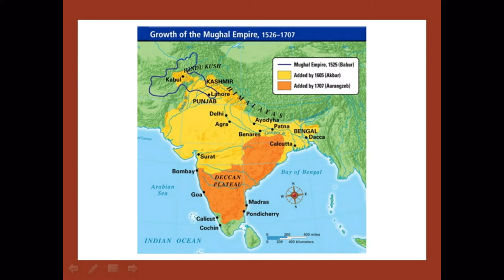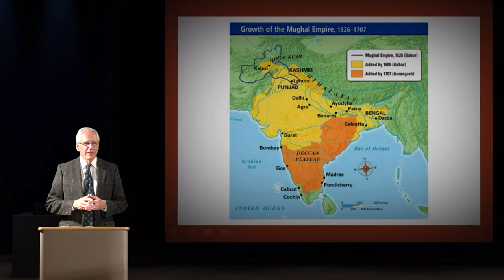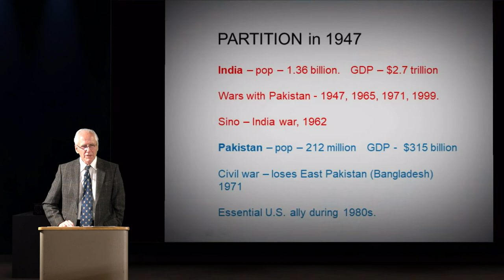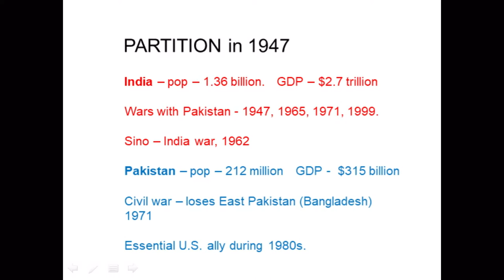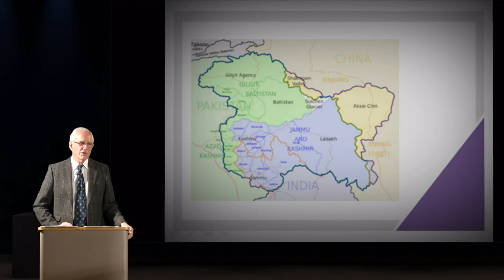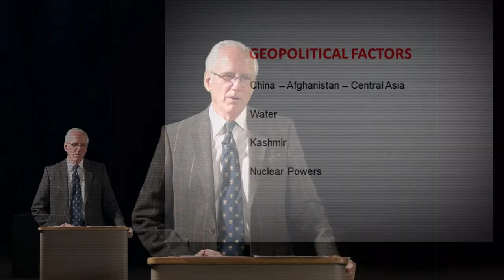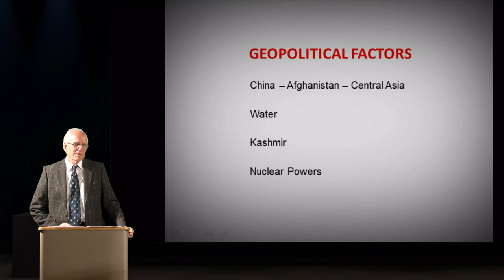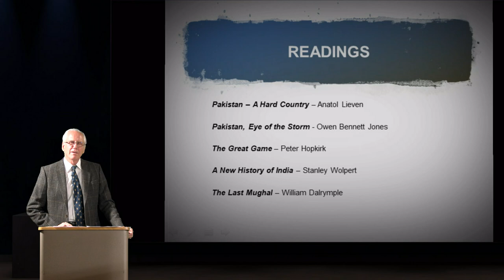Great Decisions 10012020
India And Pakistan
Peter Kranstover, Retired USAID
India's prime minister, Narendra Modi, rode a wave of Hindu nationalism to a historic re-election in 2019.  His first order of business was to revoke the special status granted to the Kashmir region, inflaming the rivalry between India and Pakistan.  How will the Kashmir situation affect the region, both economically and politically?